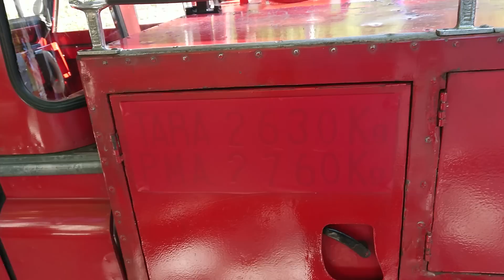Cuéntame cómo pasó 🤣📽️Seat 1500, Mini y land Rover Santana Bomberos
Serie Cuéntame cómo pasó 🤣 📽️Seat 1500, Mini y land Rover Santana Bomberos
Linterna grande
Comprar Ultrasonidos